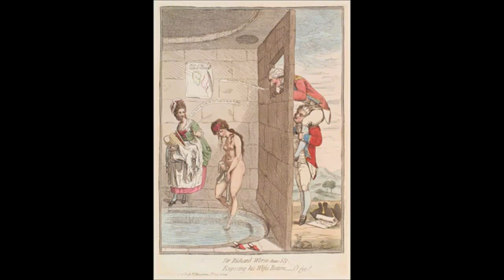EL GRAN CUCO VALOY & ORQUESTA